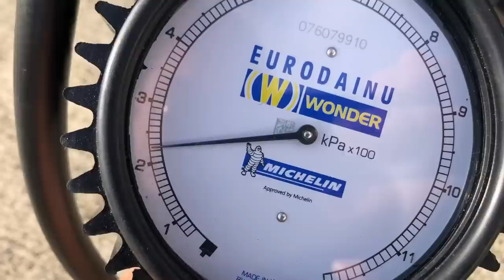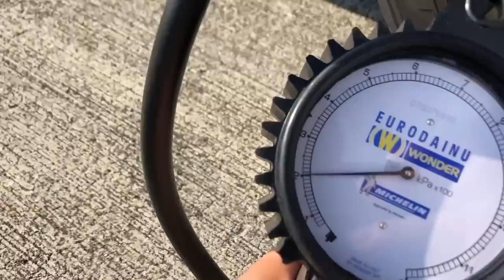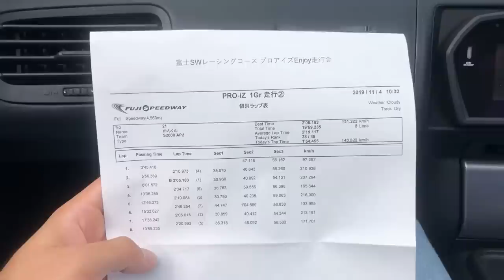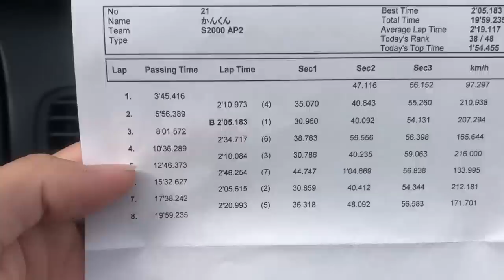サーキット走行会の一日に密着 こんな雰囲気で走ってます！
今回は車が調子悪くて
参加予定だったプロアイズ走行会に
参加できなかったので友人がサーキットを
走るところを撮影しました
一日に密着と言っときながら
一部始終ですいません、、、
少しだけでも走行会の雰囲気が
伝わればと思います！